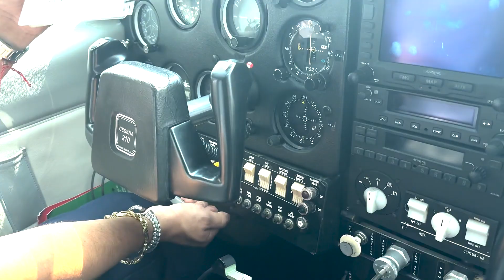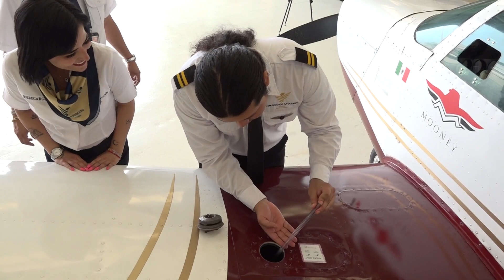Ser piloto y enseñar a otros serlo es su pasión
Jonathan tuvo que salir a volantear